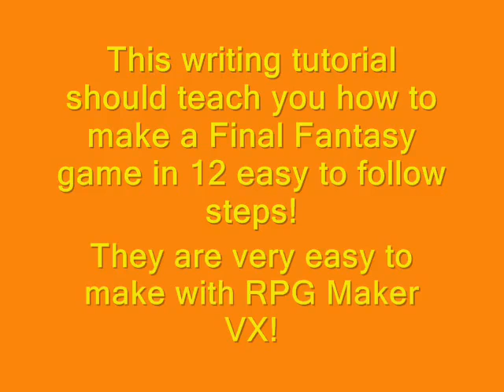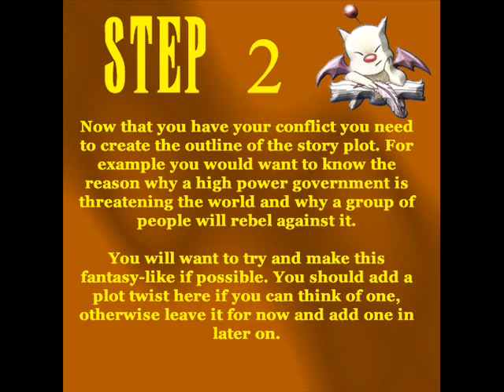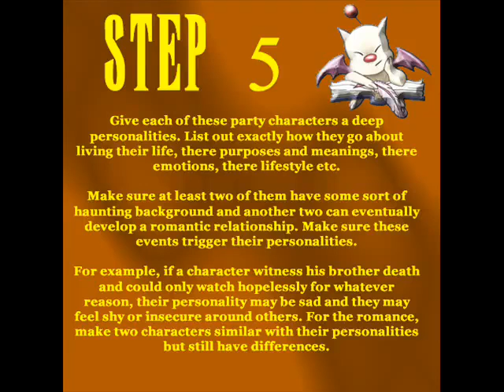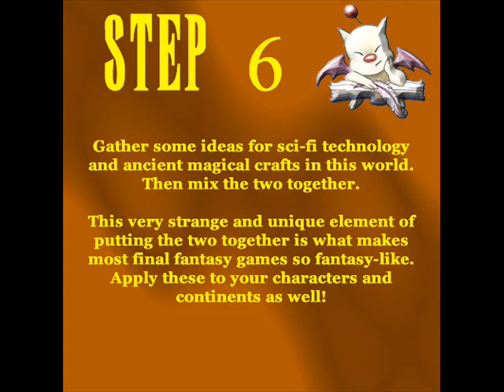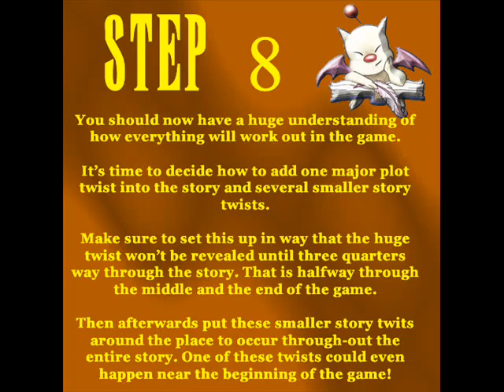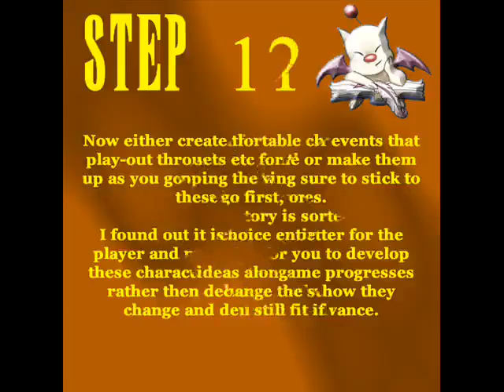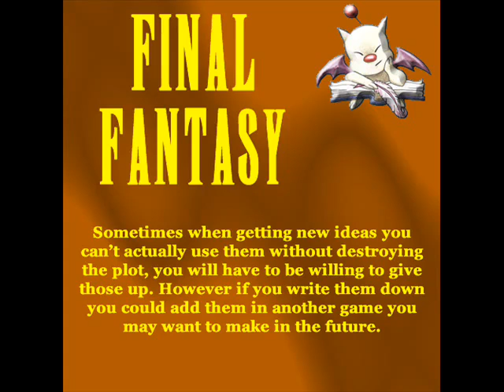RPG Maker - How to make a Final Fantasy Story using RPG Maker. Writing stories.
This is now a very old video I made long ago on how to write out the core brainstorm elements to an RPG Maker Final Fantasy Story. I hope it can help you out. Link to creating a ship mapping tutorial below. Also, I hope this video you've already watched can help you write better stories.